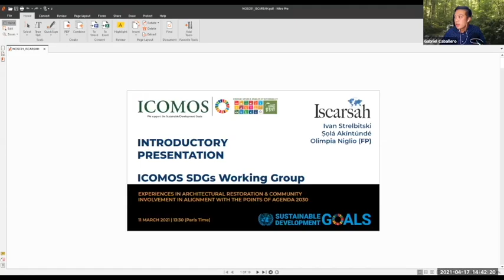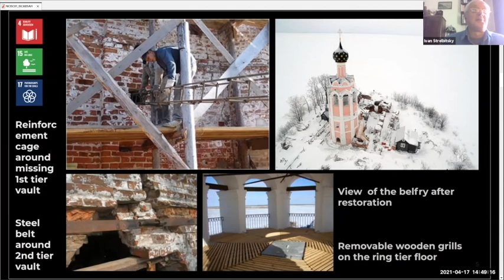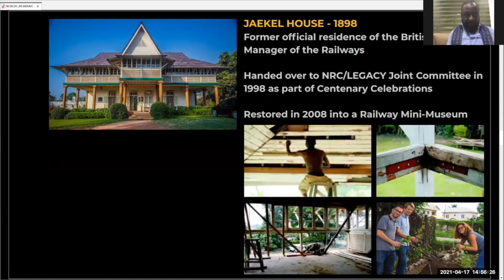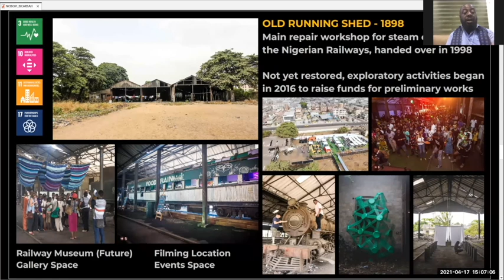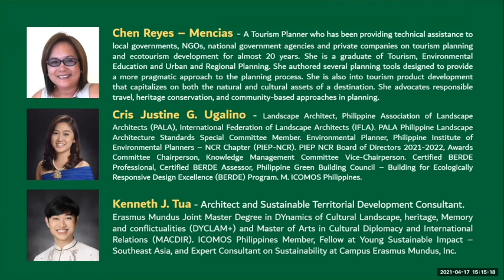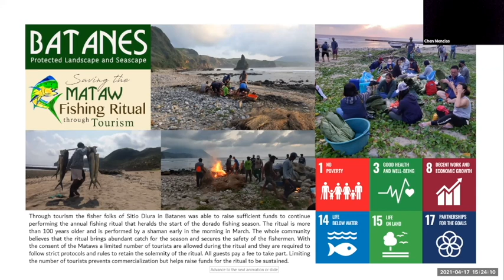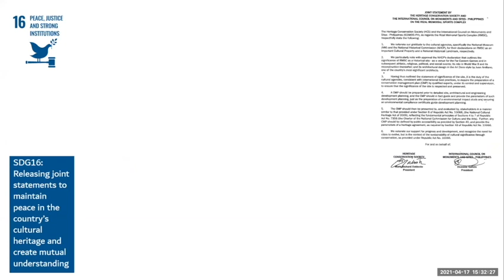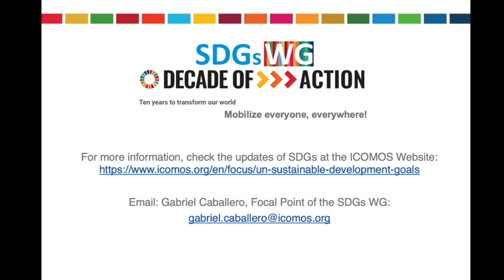ISCARSAH and ICOMOS Philippines - Localising the SDGs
ISCARSAH - Ivan Strelbitski, Solá Akíntúndé, Olimpia Niglio Ivan spoke about three different projects. The first was the restoration of a belfry on a small island which had been destroyed. Construction included fixing the lower vaults and the bells. The other site was Zrug church, part of which had been destroyed in an earthquake, but the local population was keen on preserving the church. Sola spoke about work done at Jaekel House which was used to create a safe community space for children to learn their heritage and history. He also spoke of the colonial palace in Togo which had been turned into a cultural space Olimpia first spoke of a project in Japan working with the local community to restore local buildings and increase education about the heritage of the area. She also discussed a project in Colombia which involved the local community to restore an old railway station to be used as a cultural center. ISCARSAH has developed a 5 year plan which looks at promoting more awareness and activities related to sustainability ICOMOS Philippines - Kenneth Tua, Chen Reyes-Mencias, Cris Justine Ugalino. Kenneth has been promoting the SDGs in conferences, panels, and studies on cultural heritage. Cris has been involved in drafting Philippine architectural standards to include the SDGs along with various environmental and urban development plans. Chen has written several publications on the role of indigenous populations in natural heritage conservation. She is working to promote the SDGs in tourism development instead of the economic indicators on which the government relies. She is therefore embarking on a project to create indicators for sustainable tourism development in the Philippines. She has also been working specifically to develop sustainable tourism based on the intangible heritage, namely a specific ritual, of a fishing community. This project was a successful way of conserving intangible heritage while promoting tourism. She also developed a tool to map the state of conservation of a local tourist destination to better understand where to focus tourism development efforts. Kenneth then enumerated ICOMOS’ various efforts to each SDG and presented ICOMOS Philippines’ plan for the next two years.